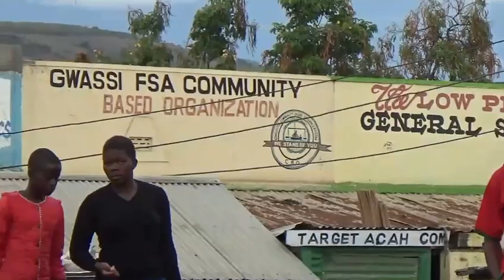MPE MIC KATIKA MJI WA NYANDIWA DAY 5,KIJANA ASILIMU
DA-WAA NA USTADH YUSUF,USTADH MUHAMMAD,USTADH SAID,USTADH HAMISI,MJI NI NYADIWA COUNTY YA MIGORI